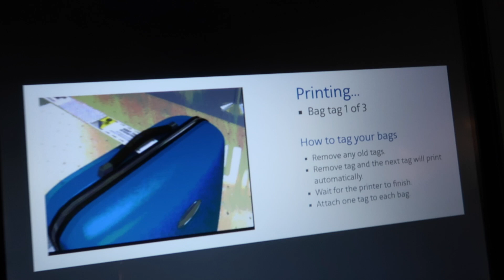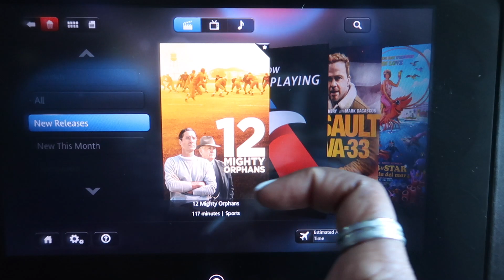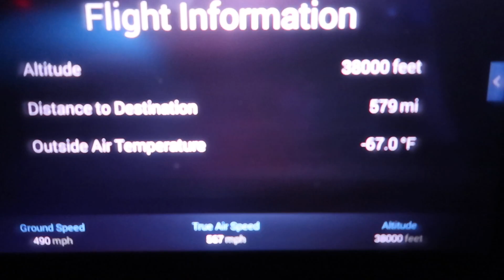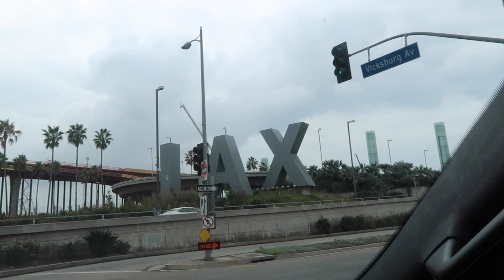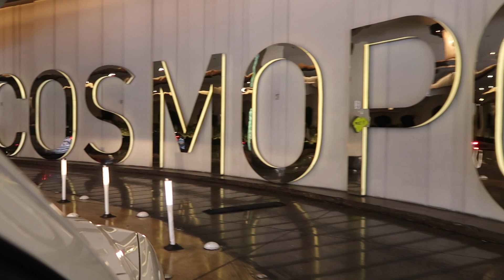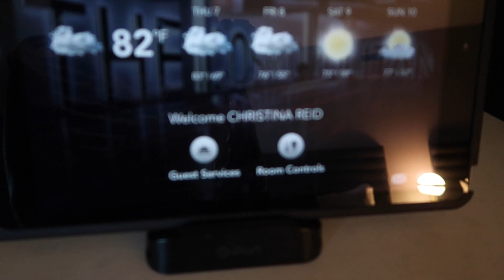Our First Time In Las Vegas | Travel Day Vlog 1/6 | RWTR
Thanks for Rolling along with us on our fist trip to Vegas where we checked in to the Cosmopolitan Hotel. We went from Dallas to LA to Vegas in one day.